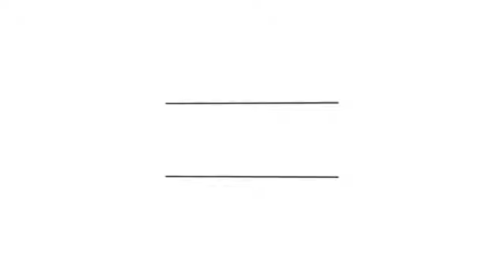ہندوستان میں نیا سویرا نامی ٹی وی چینل سے اردو زبان، ہندوستان میں اردو کو لاح